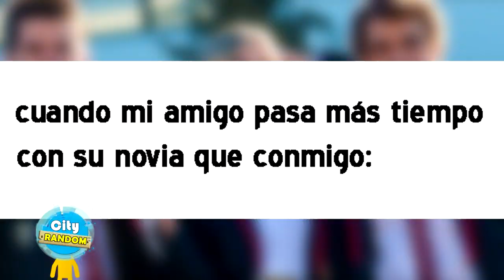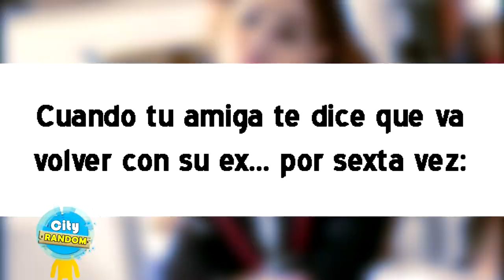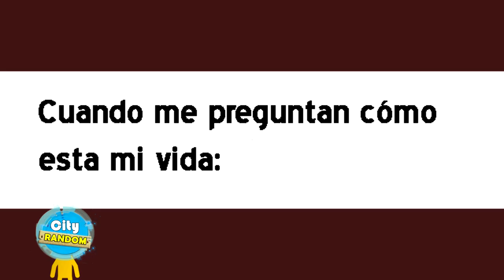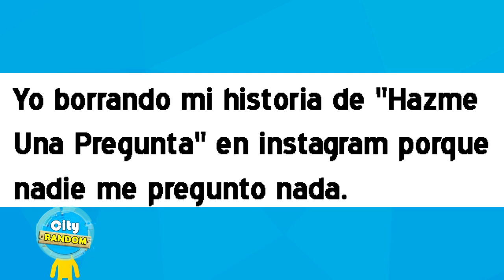MEMES DE ÉLITE 🔵 Si te ries pierdes nivel ÉLITE 3 NETFLIX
Memes de élite 3 netflix serie humor / si te ries pierdes nivel elite de netflix temporada 3, 2 y 1 elite temporada 3/ elite danna paola Lu desde las mejores frases de lu, los momentos mas graciosos de la serie.